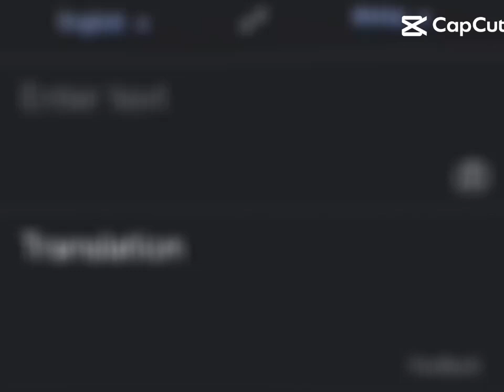ペリーが大好きです